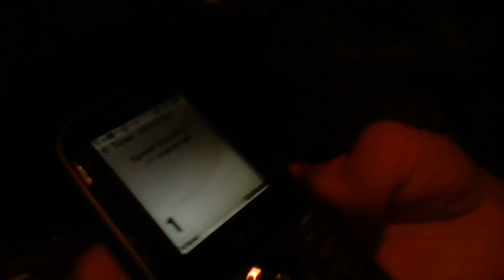"Press 1 For Trash"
Following up on the DG facebook post. Decided to record the experience for future prosperity or whatever. I have a feeling the audio won't be up for long. My mic is shit so sorry for crap quality.